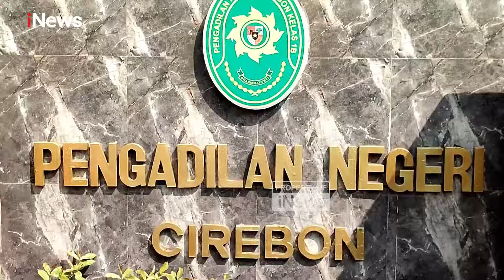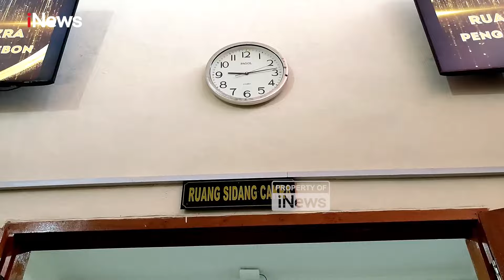Detik-Detik Saka Tatal Beserta Kuasa Hukum Tiba di Pengadilan Negeri Cirebon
Saka Tatal bersama tim kuasa hukumnya tiba di Pengadilan Negeri (PN) Cirebon, Jawa Barat siang tadi, Rabu (24/7/2024) untuk menghadiri sidang peninjauan kembali (PK) perdana.

Saka Tatal optimistis bisa menangkan PK dan membersihkan nama baiknya. Adapun sidang perdana PK Saka dijadwalkan untuk pembacaan memorandum PK serta legal standing para kuasa hukumnya.

Para pengacara juga telah menyiapkan sembilan saksi dan delapan bukti baru untuk memperkuat kasus mereka.

Kedatangan Saka dan tim kuasa hukumnya pun disambut dukungan dari warga Saladara di depan Pengadilan Negeri Cirebon.